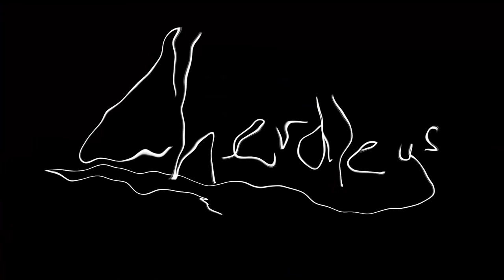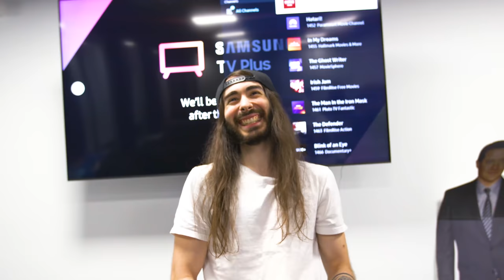When your friends steal your entire personality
This is the greatest moistest video of All Time. w/ @penguinz0 & @penguinz0 & @penguinz0

also w/ @Joel-Haver @cerspence @KevinYellow @penguinz0